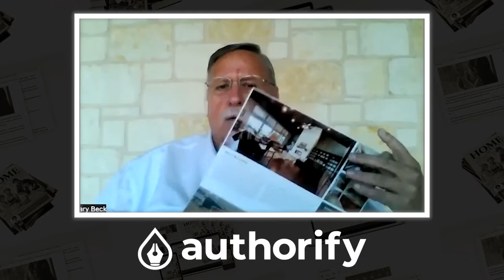Gary Shares How His Authorify Book Is Bringing In Business From Past Clients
Authorify member Gary says he never anticipated the interest his personally branded books are getting from past clients!